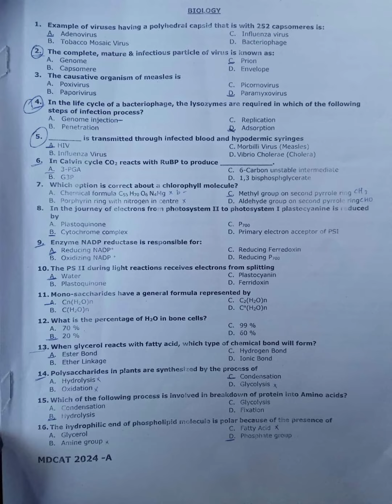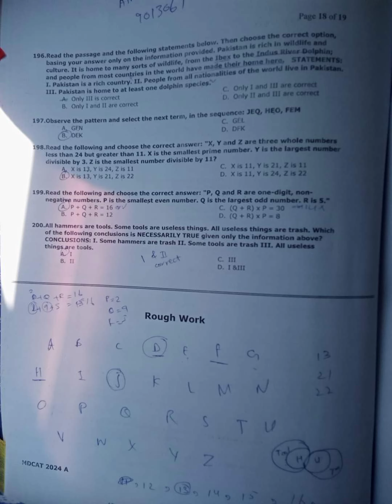UHS MDCAT 2024 Mdcat 2024 Answer Key 2024 Mdcat uhs Answer key 2024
MDCAT 2024 KEY SOLVED PAPER WITH ANSWER | DUHS | PMDC | MDCAT 2024

 Mdcat Answer Key 22 September 2024
 MDCAT Questions Paper & Answer Key 2024
 MDCAT Answer Key 2024
PMDC MDCAT Answer keys 2024
MDCAT Answer Keys 2024 BUMHS DUHS UHS SZABMU PMDC
Duhs mdcat answer key 2024 pdf download
Duhs mdcat answer key 2024 pdf
Bumhs mdcat answer key 2024 link
Duhs mdcat answer key 2024 download

Mdcat 2024 Answer key 22 sep | UHS Mdcat | wrong answer key kesy correct krwaye ?
PMDC
UHS mdcat answer key